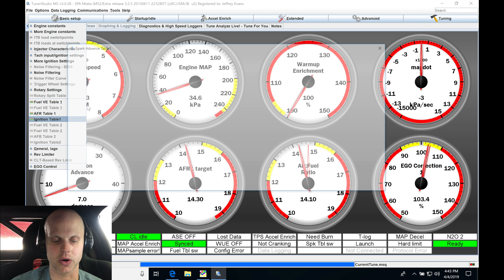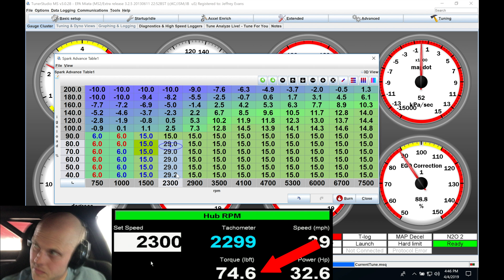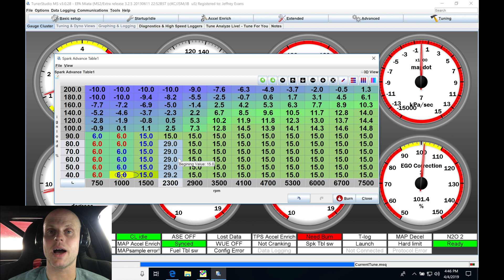Megasquirt Training: Supercharged Miata Part 2 | Evans Performance Academy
Follow along with lead instructor, Jeff Evans, as he walks you through the tuning process in both open and closed loop techniques in the main fuel table, as well as optimizing the spark timing at part throttle driving.